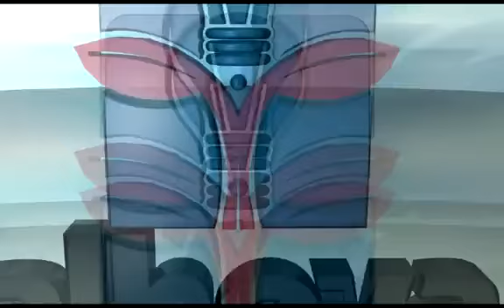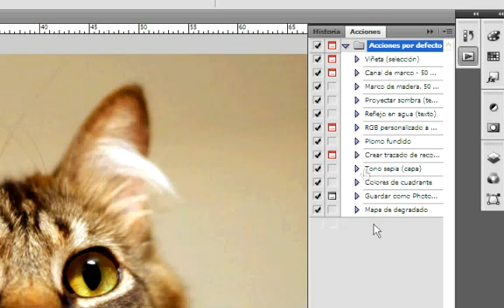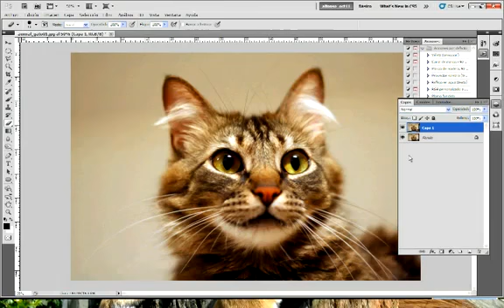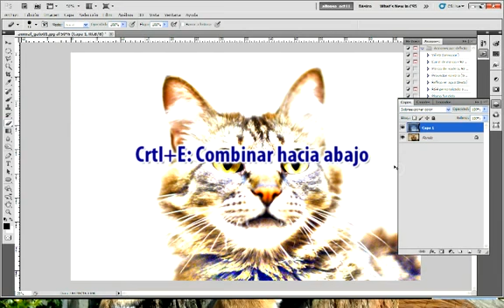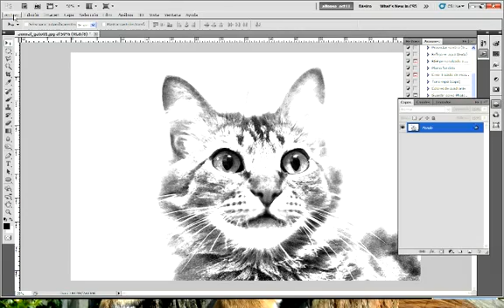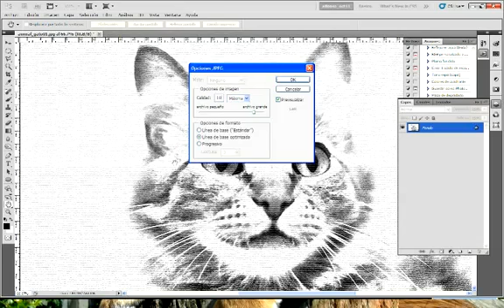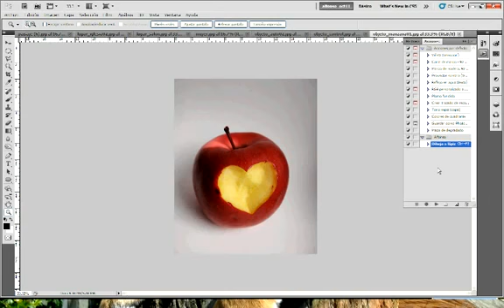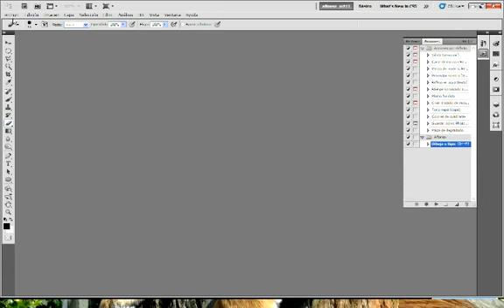VIDEOCLASE PHOTOSHOP: Acciones, Pinceles y Fotomontaje (1/3)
Esta clase dividida en 3 partes les enseña tres recursos fundamentales de Photoshop que les permitirá aumentar sus habilidades en el uso del programa